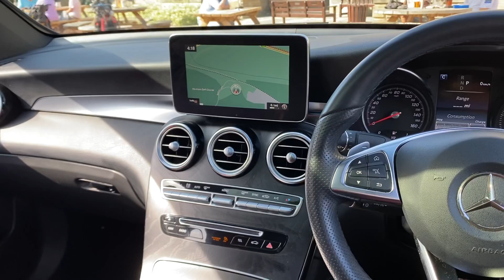Mercedes-Benz GLC250d AMG Line (Premium Plus)